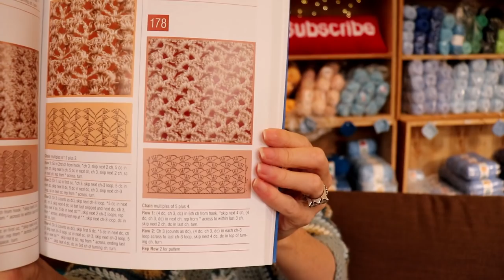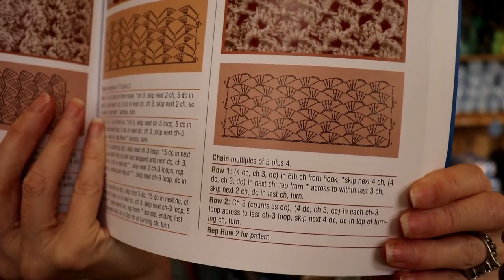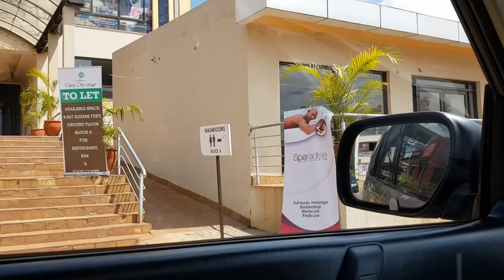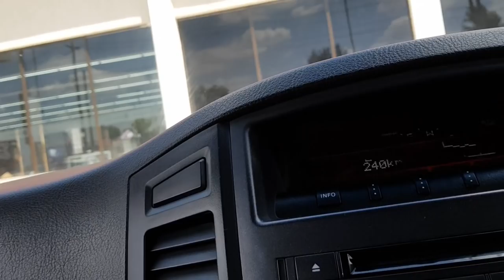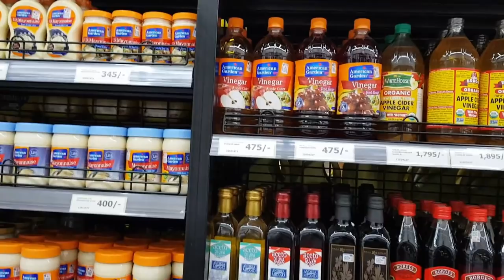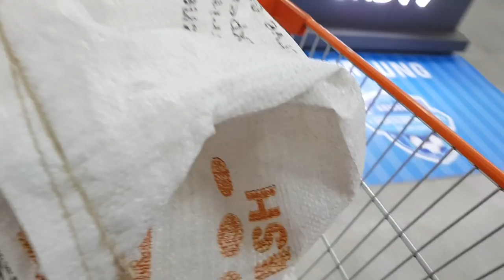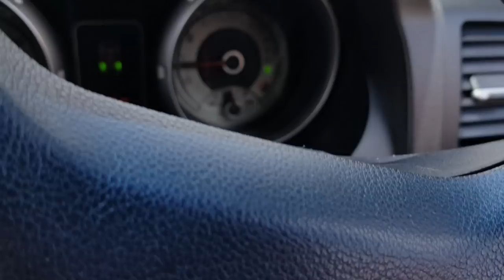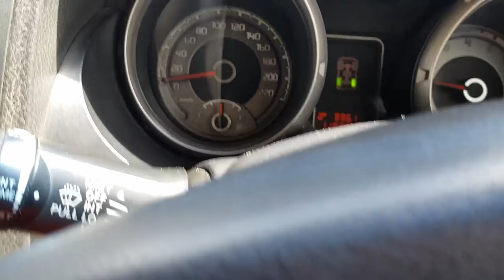Crochet Podcast Episode 32 | The Secret Yarnery